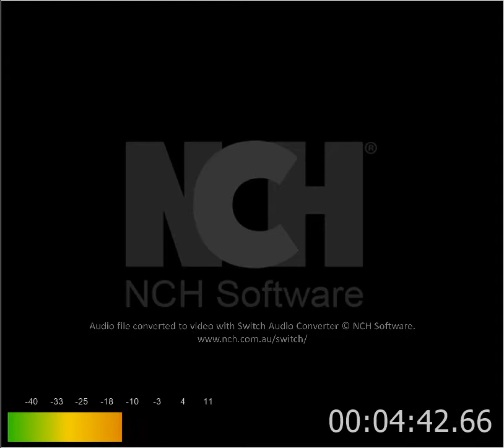St Joseph Catholic 03 Rarotonga Taku Ipukarea.wav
Catholic Dance Troupe